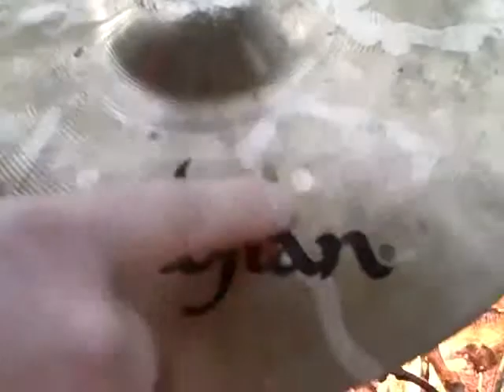Ketchup Styxxx and J .keyz